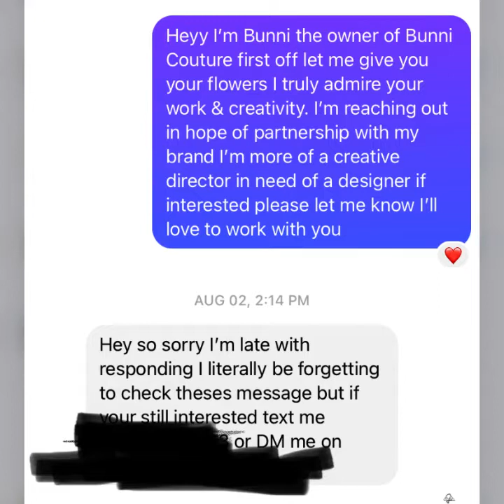Rookie Season Vlog3